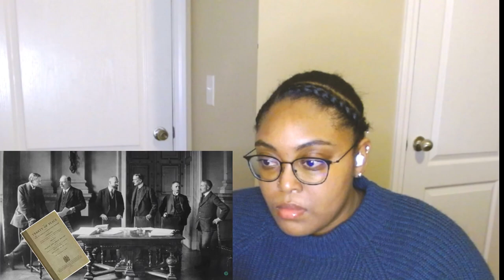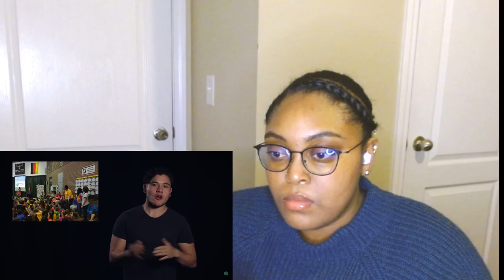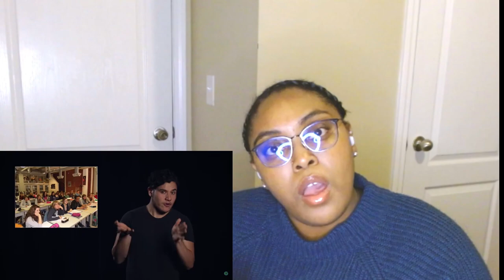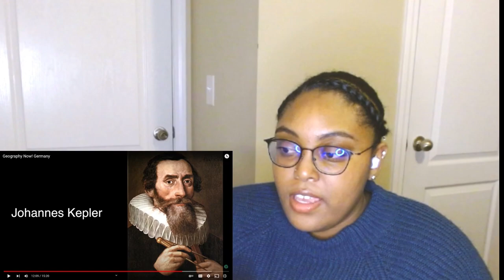Geography Now! Germany Reaction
Hi Everyone!

Today, I'm reacting to Geography Now! for Deutschland.

Let me know if you like the video, maybe I'll do a series on Geography Now! Reactions!!